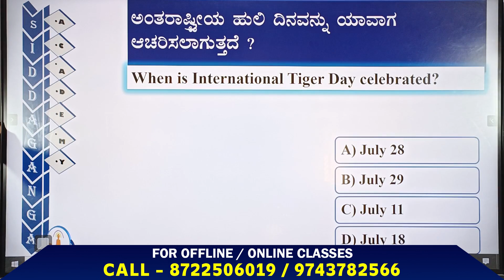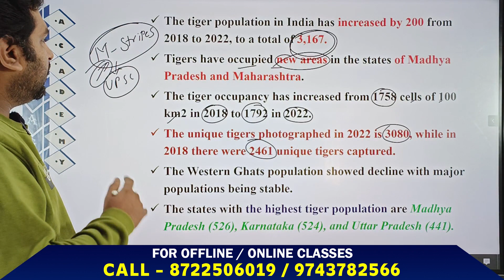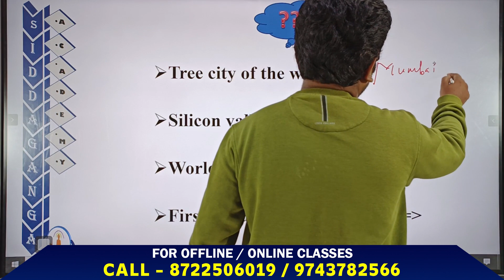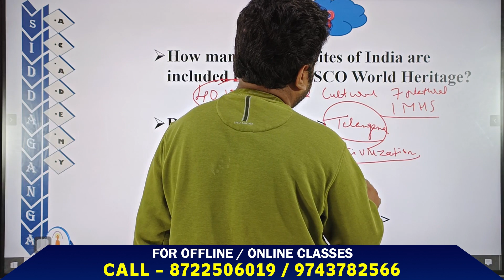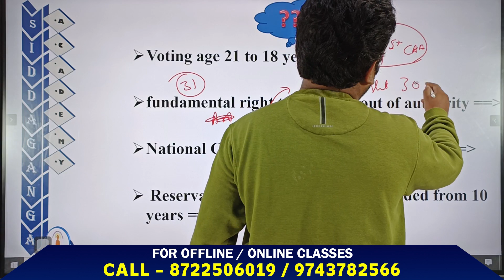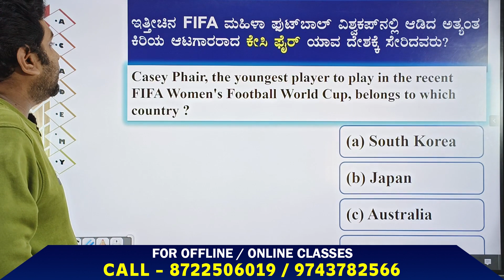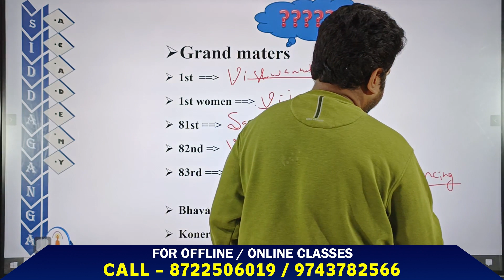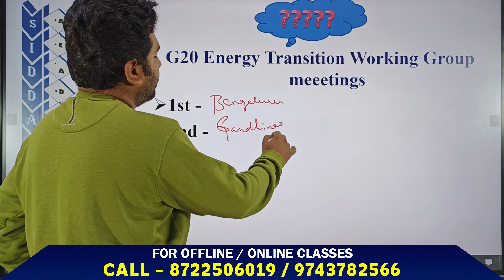||𝐃𝐀𝐈𝐋𝐘 𝐂𝐔𝐑𝐑𝐄𝐍𝐓 𝐀𝐅𝐅𝐀𝐈𝐑𝐒 || ಪ್ರಚಲಿತ ಘಟನೆಗಳು || 𝟐𝟗𝐭𝐡 𝐉𝐔𝐋𝐘 𝟐𝟎𝟐𝟑 || 𝐰𝐢𝐭𝐡 𝐅𝐫𝐞𝐞 𝐏𝐃𝐅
FOR FREE Current affairs PDF

(OR)

"🌍 Stay Ahead of the Game with Daily Current Affairs! 💡✨ Discover the Siddaganga Academy for Competitive Exams, your key to success! 📚🔥 Stay informed, stay competitive! 💪